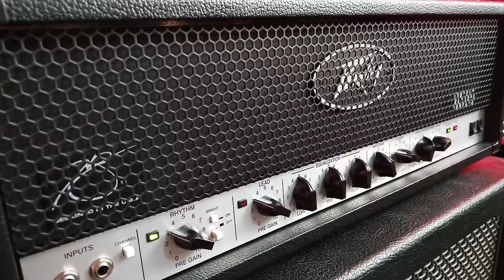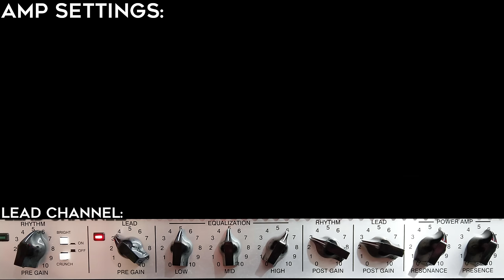Peavey 6505 in-depth demo! (18 guitars)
Timecodes:

00:24 Clean Baritone Picking
01:00 Dynamic Clean Tele
01:43 Texas Stratocaster (w/Maxon OD808)
02:17 Ethereal 7-String Cleans
03:03 P90 Baritone Broken Clean
03:35 Rock 'n Roll
04:10 70's Metal
04:44 Rock Lead Licks
05:18 80's Hard Rock
05:57 Thick Tele Rock
06:39 Heavy Tele Rock
07:15 Passive Modern Rock
07:56 Solo Leads
08:35 Heavy Alterative Rock
09:10 Heavy Passive Baritone Rock
09:57 Active Metal
10:35 Melodic Death Metal
11:02 Passive Boosted Metal (w/Maxon OD808)
11:36 Active Baritone Metal
12:09 Passive Thrash Metal
12:54 Active Droptuned 7-string Baritone
13:43 Passive 7-String Metal (w/Maxon OD808)
14:17 8-String Metal (w/Maxon OD808)

-guitars
-Fractal Audio Axe Fx III (for recording the DI's)
-Pedals
-Peavey 6505
-Fractal Audio LB-2 Loadbox
-Fractal Audio Axe Fx III (for IR loading and noise gate)
-OwnHammer (r)Evolution Impulse Responses